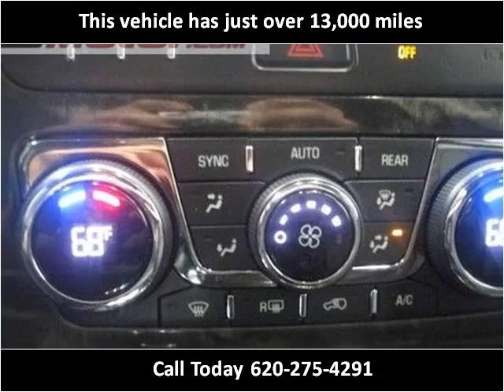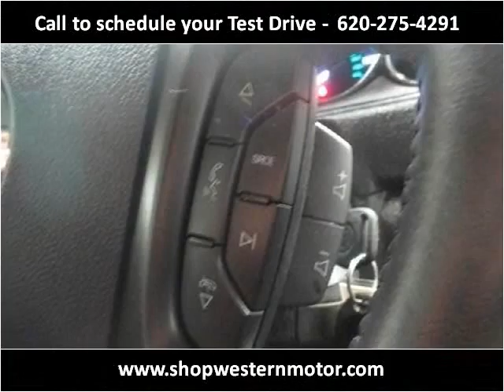2014 Buick Enclave Used Cars Garden City KS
This 2014 Buick Enclave is available from Western Motor Buick / GMC .